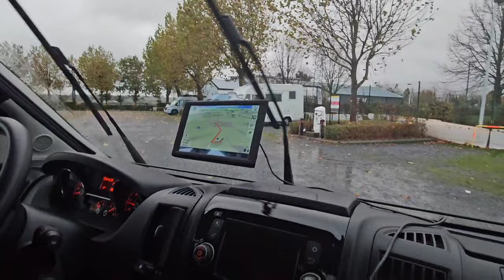Overwinteren 2023 - 2024 vlog 1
Wij zijn begonnen aan onze overwinter reis naar Spanje.
De eerst drie reisdagen. Deze verliepen met nogal wat regen.
Dit is de eerste vlog nog zonder muziek dar lukt me nog niet.